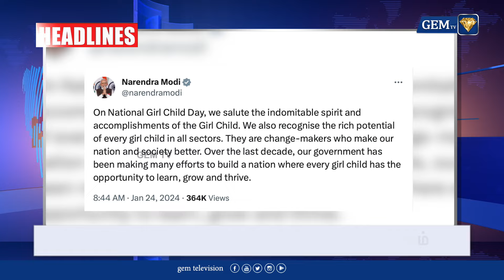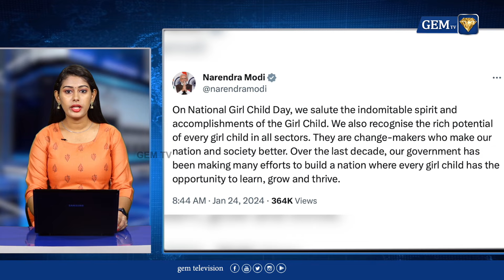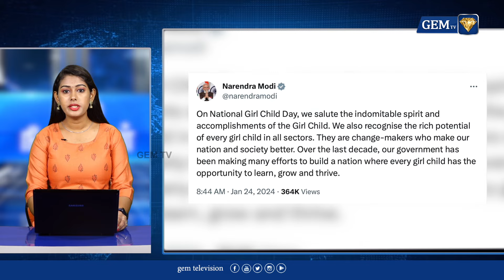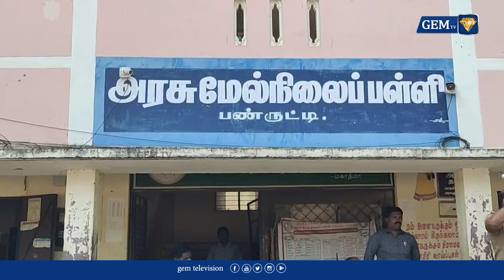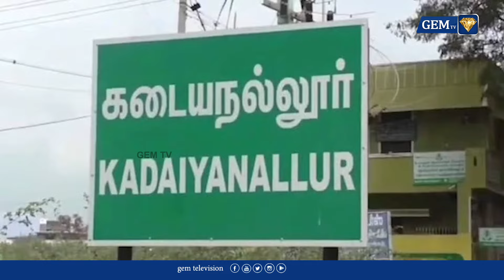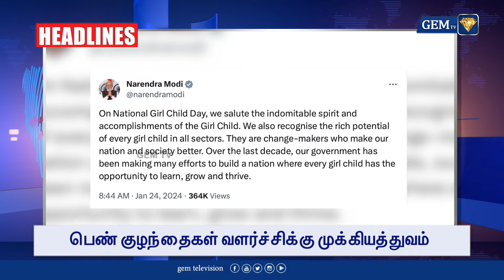ஏறுதழுவுதல் அரங்கம்-திறந்து வைத்தார் மு.க.ஸ்டாலின் | maduraijallikattu | CM Stalin | Gem tv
LCN NUMBERS: -
TAC TV : 137
TCCL : 121
VK Digital : 98
Aadhaar Digital Vision: 188
JAK TV : 70
Akshay cable : 145
CTN : 133